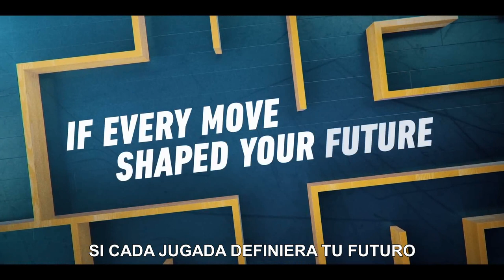SWAGGER Temporada 2 Trailer SUBTITULADO [HD] Apple TV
Únete al canal para recibir notificaciones de los próximos vídeos. SINOPSIS:- Apple TV+ lanza tráiler de la segunda temporada de Swagger